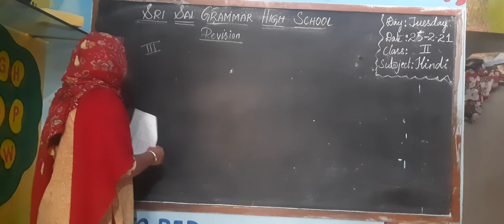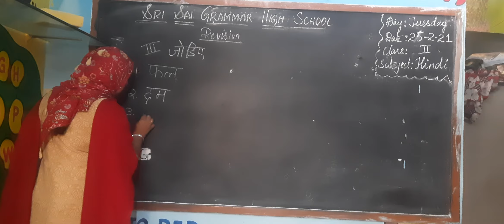2nd class hindi revision 25-2-21